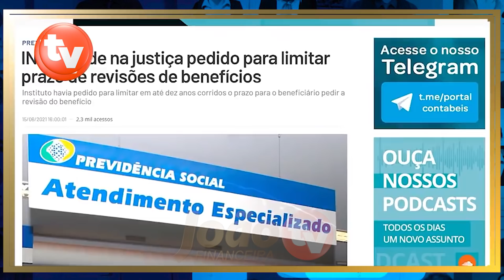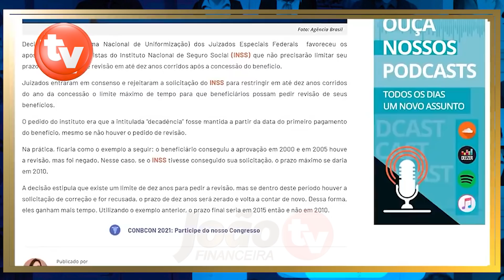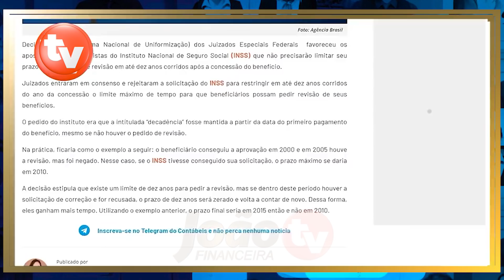SURPRESA: VOCÊ SE APOSENTOU ENTRE 1999 e 2019? GRANA EXTRA E AUMENTO - REVISÃO VIDA TODA INSS no STF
NOTÍCIA QUENTE: Revisão da vida toda JULGAMENTO no STF - A revisao da vida toda dos aposentados pode trazer muito dinheiro e um grande aumento de salário nas aposentadorias. VEJA AGORA as regras e novidades sobre o julgamento da vida toda no supremo tribunal federal!

emprestimo rapido
5% foi aprovado?
problema emprestimo
banco
dinheiro
financiamento aposentado
aposentado INSS
pensionista inss
meu INSS
aposentadoria
credito consignado
creditoconsignado
inss 2020
empréstimo
atenção pensionistas
inss benefícios
novo benefício para idosos
DÉCIMO TERCEIro
décimo quarto
13° salario
suspensão dos consignados
margem 5
nova margem inss
meu inss
aumento margem consignado
emprestimo
dinheiro
emprestimo inss
dinheiro
14 salario
14 salario inss
decimo quarto